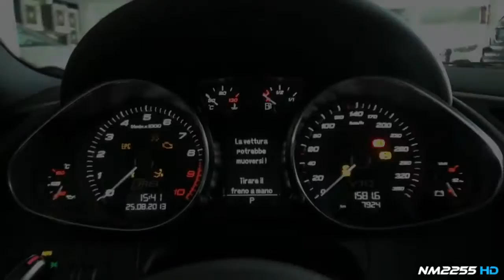1031 2014 Audi R8 V10 S Tronic in Action Start, Revs and Driving Scenes!